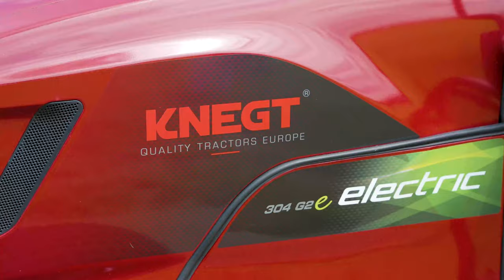Knegt 100% Electric Tractor, working with nature.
The first 100% Electric tractor built in the Netherlands. This 100% electric tractor gets every job done. Suitable for many segments such as equestrian sports, golf courses, campsites, etc.